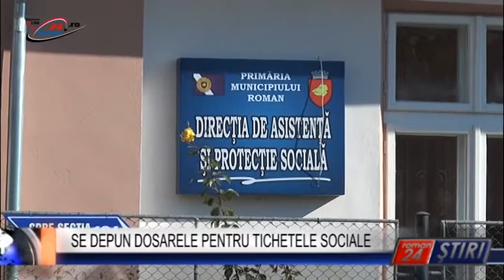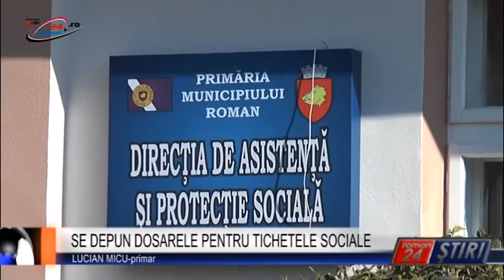SE DEPUN DOSARELE PENTRU TICHETELE SOCIALE